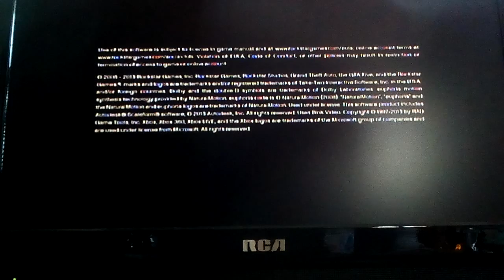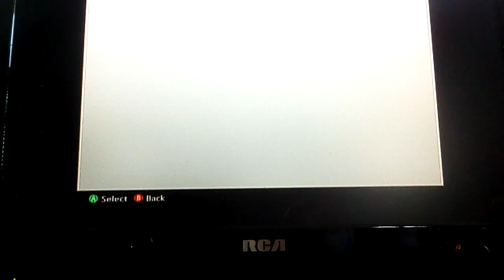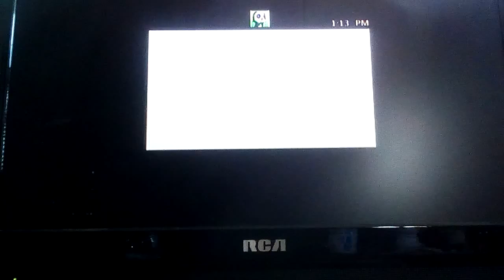GTA 5 Online on Xbox 360 With Friends in 2020